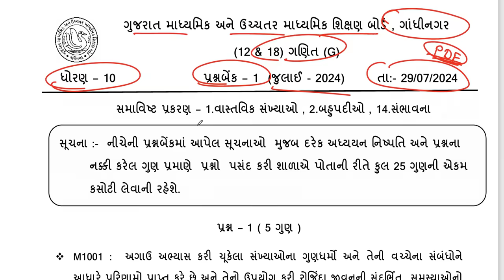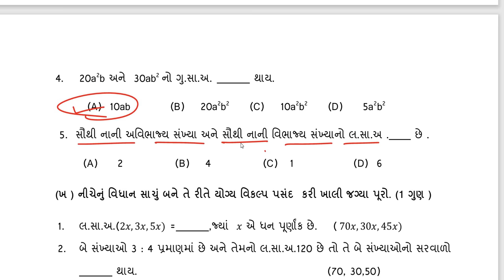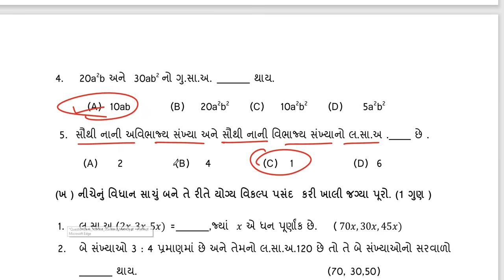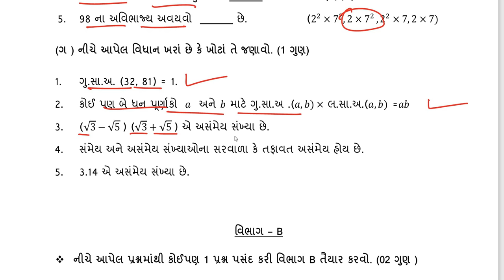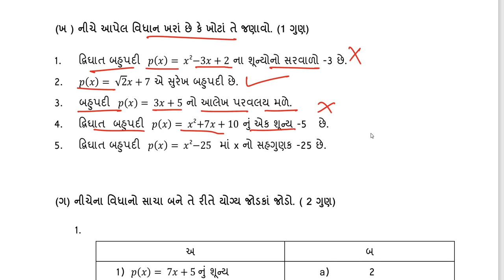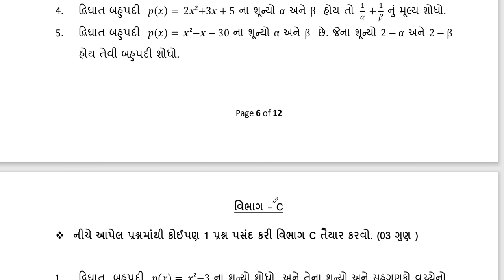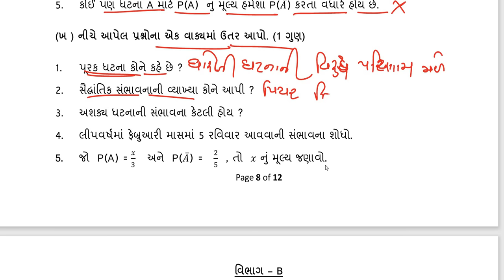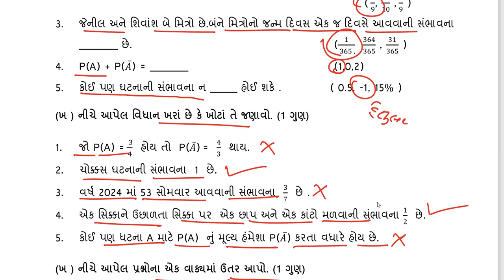Std 10 maths ekam kasoti solution 2024 july, dhoran 10 ganit ekam kasoti solution 2024 july,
Std 10 maths ekam kasoti solution 2024 july,
dhoran 10 ganit ekam kasoti solution 2024 july,

EDUCATION
Hi

About this video :-
std 10 maths ekam kasoti paper solution july 2024,
dhoran 10 maths ekam kasoti july 2024,
dhoran 10 ganit ekam kasoti july 2024,
ધોરણ 10 ગણિત એકમ કસોટી 2024,

std10mathsekamkasoti29/7/24,